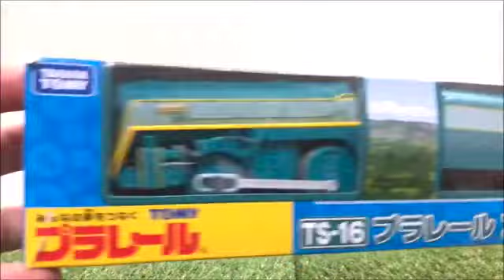きかんしゃトーマスプラレール トミカ パーシーが踏切やトンネルで探し物☆電車 新幹線 Thomas＆friends train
きかんしゃトーマスプラレール トミカ パーシーが踏切やトンネルで探し物☆Thomas＆friends story 電車 新幹線 線路 おもちゃ 物語 カプセルプラレール Milky Kids Toy

きかんしゃトーマス プラレールコナー 京阪電車10000系トーマス号 ディーゼル10 開封！踏切トンネル線路を走る！Thomas＆friends

きかんしゃトーマス プラレールコナー 京阪電車10000系トーマス号 ディーゼル10 開封！踏切トンネル線路を走る！Thomas＆friends Milky Kids Toy